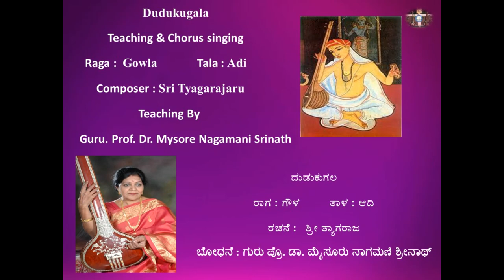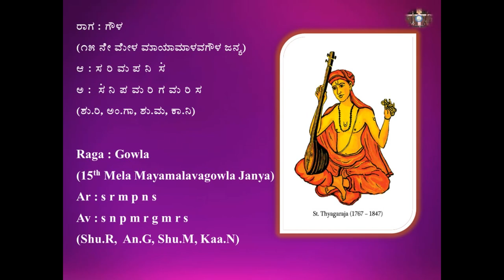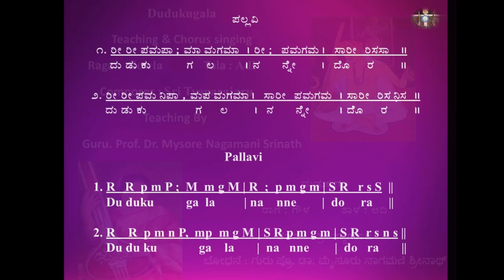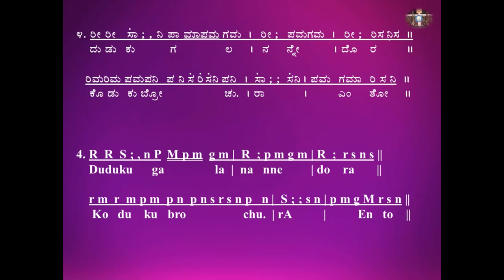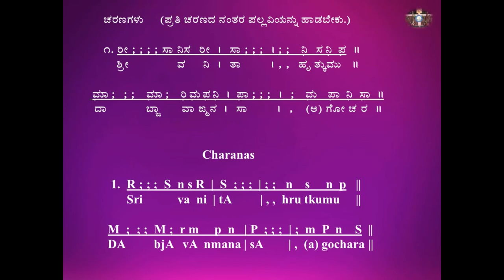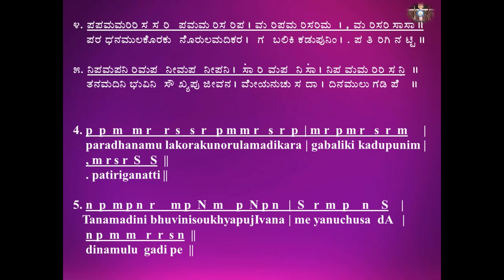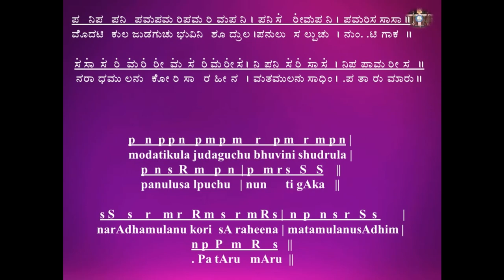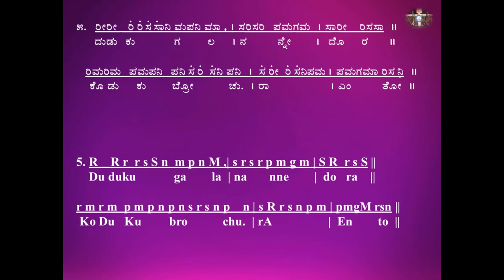Dudukugala-Gowla-Dr.Nagamani Srinath-Sri Tyagarajaru-Pancharatna Kriti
Dudukugala
Teaching & Chorus Singing
Raga : Gowla                  Tala : Adi
Composer : Sri Tyagarajaru
Teaching by : Guru Prof. Dr. Mysore Nagamani Srinath

Prof.Dr Nagamani Srinath has served in the field of Art for over the past five decades as concert artist, Teacher, composer, Author, Director, producer and organizer.
Awards, Titles and Citations –Gold medals for academic excellence, Titles, Awards , Appreciation, Citations and laurels have followed throughout her career  for her outstanding contributions and they include Central and State Government Awards
1.  Central  Sangeeta  Nataka  Academi Puraskar - Govt. of India-2010
2.  Rajyothsava  Prashasthi – Karnataka State Award-1998
3.  Karnataka Kalasri  Karnataka State Sangeetha Nritya Academy-1997
4.   Best Teacher Award– Dept. of Collegiate Education, Karnataka Govt. -2003
 Other Prestigious National Level Awards - Chowdiah   National Award – 2010, Sangeeta kalacharya –Madras music Academy, -2015, Sambhrama Puraskar – Governor of Karnataka – 2010, Sri Vyasa Prashasthi –Udupi Matt , Nirman Purandara Sangeetha Ratna– 2017
 Performance : She is an internationally reputed musician, who started performing solo concerts at a very young age and belong to an elite group of artists. She has performed all across India and abroad including USA, Canada, UK, UAE, Singapore, Australia, Malaysia and many more countries and have chaired and performed at numerous prestigious conferences, festivals. They include the SAARC, ICCR, National Sangeeta Sammelan in AIR and Doordarshan, Spic macay series, Mysore palace,  Raj Bhavan (Karnataka governor’s residence ) and many more.
 Profession : She served as Professor and head of the department of music in Karnataka govt. Maharanis college and universities for over 40 years and as an academician she mentored and continue to train the next generation of artists by conducting lecture demonstrations, workshops in India and abroad  for the Indian Diaspora living in the far corners of the world.
 As a composer her compositions have been regarded by musicians as exceptionally fine literary and musical works. Further more. She has authored many books and have directed many theme based Sangeeta-Nritya-Natakas and tele–serials, which have been telecast by Doordarshan.
Her Contribution to society, through  her brain child Sunaada Cultural Centre, which was started in 1983 with the aim of teaching Carnatic music, One of the core missions of this centre is to impart music lessons to aspiring students in the traditional Gurukula style from basic to masters. The teaching activities of this centre not only caters to the needs of advanced students it also has lessons which initiates beginners into music. The centre also conducts activities to propagate the Indian Art and culture to the younger generation. In this centre the students stay with the teacher as they collectively embark on a journey in pursuit of knowledge. We the students are truly a “Blessed lot”.
   Another major accomplishment of her which is an ongoing project, is the vast set of Carnatic Music lessons CD's and DVD's (called sangeetha saadhane and Gurukula audio visual presentation) recorded by her at Sunaada cultural center. Here, the audio visual experience takes students and listeners on an exotic journey through the finer aspects of carnatic music from basic to masters in a typical Gurukula style. These DVDs and CDs are helpful to the students to observe and learn from a Guru as if one were in close proximity to the guru. More than 500 hours of teaching recordings have been released.